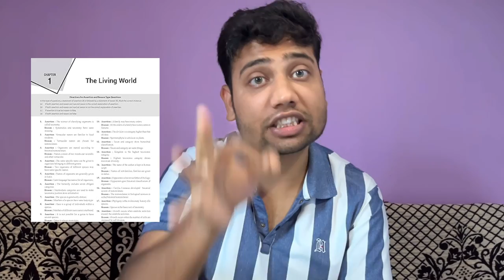🔥Top Biology Books For NEET 2025/26 Purchase before starting your Presentation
1.NCERT Biology Book
4.Any Pyq
5.Any Coaching Module Allen/Pw/Aakash

dr. ali biology book for neet,
dr. ali biology book for neet review,
dr. ali biology book for neet pdf,
best book for biology neet question practice hindi medium,
which biology book is best for neet,
which ncert biology book is best for neet,
which book is best for neet biology mcq,
which book is best for neet biology class 11,
12th ncert biology book price,
12th ncert biology book,
biology mcq book for neet 2024,
dr ali biology book for neet 2024,
best pyq book for neet 2024 biology,
33 years neet mtg biology,
biology books for neet preparation,
neet ncert biology book